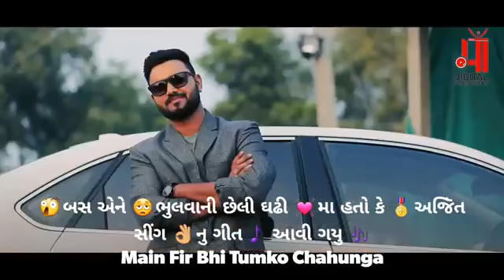MR RABARI WHATSAPP STUTUS//Mr રબારી સ્ટુટ્સ